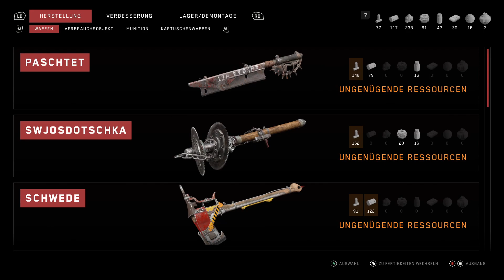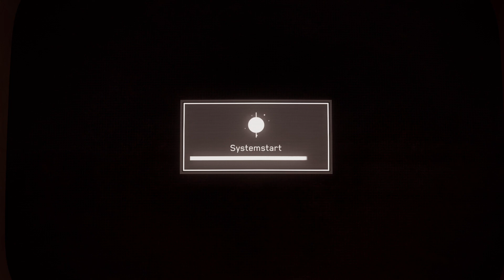Atomic Heart #21 | Im Theater des Grauens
Moin Moin
Ihr wollt Verrückte Roboter? Den Weltuntergang Pur?
dann Willkommen bei Atomic Heart wo dichh alles töten will,
das neue Spiel vom Entwickler Mundfish
Wo wir uns durch Massen an Robotern Schlachten und eine völlig Brutale Welt erkunden.

Du denkst ich Brauch mehr Kaffee? dann lass was für die Kaffeekasse da:

Beschreibung:

Atomic Heart ist ein 2023 veröffentlichtes Videospiel des Entwicklerstudios Mundfish.
Der Hybrid aus Ego-Shooter und Action-Rollenspiel wurde außerhalb der GUS und Asiens vom französischen Publisher Focus Entertainment
und innerhalb Asiens von dem singapurischen Unternehmen 4Divinity auf den Markt gebracht.
Atomic Heart spielt in der Sowjetunion der 1950er Jahre,
allerdings als dystopische Alternativwelt mit Science-Fiction-Elementen.

Aufgrund der politischen Thematik und Hintergründe der Entwickler löste Atomic Heart bereits vor Veröffentlichung eine Kontroverse aus.

Handlungsverlauf:

Atomic Heart spielt 1955 im Herzen der Sowjetunion in einer Alternativwelt.
In den 1930er Jahren ermöglichte Dr. Dmitry Sechenovs Entwicklung eines programmierbaren
Flüssigkeitsmoduls namens Polymer massive technologische Fortschritte in den Bereichen Energie und Robotik – wie Internet,
Hologramme und Roboter – und befreite damit einen großen Teil der Bevölkerung aus Handarbeit.

In einer geheimen Einrichtung namens Facility 3826, dem wissenschaftlichen Hauptforschungszentrum der Sowjetunion,
dessen Produktion von Polymeren durch Roboter sichergestellt wird, hat Sechenov eine vernetzte künstliche Intelligenz namens „Kollektiv“ entwickelt,
die die Roboter untereinander verbindet. Er entwickelt auch ein Gerät namens „Thought“,
um das Polymer in den menschlichen Körper zu integrieren und eine neuronale Fernschnittstelle
mit Robotern als Teil eines erweiterten Kollektivs 2.0 zu ermöglichen.

Der offizielle Start am 13. Juni 1955 geht jedoch schief:
Tatsächlich wenden sich die Roboter plötzlich und ohne Erklärung gegen die Menschen und massakrieren sie,
was das Zentrum ins Chaos stürzt. Major Sergei Nechaev, ein KGB-Spezialagent mit dem Spitznamen „P-3“, wird von Sechenov geschickt,
um zu verhindern, dass sich die Situation in Facility 3826 verschlechtert. Er erfährt schnell, dass ein Verräter, Viktor Petrov,
hinter der Katastrophe steckt. Doch während er sich auf die Suche nach ihm macht,
entdeckt Nechaev nach und nach die wahren Ursachen der Katastrophe.